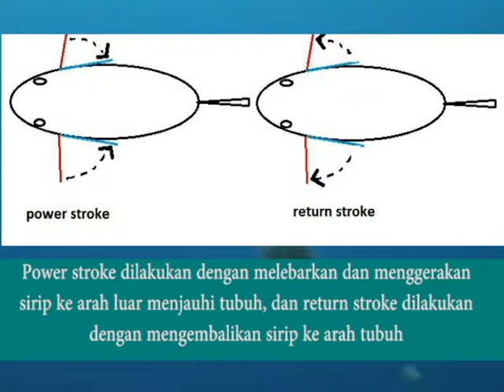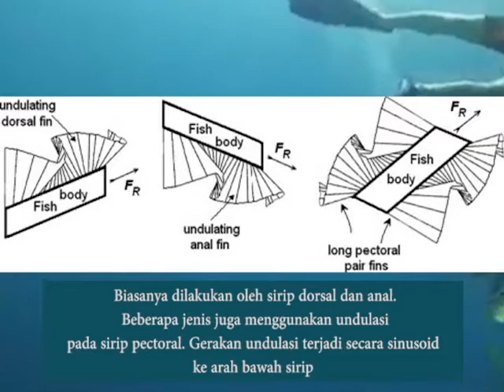Balistiform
Ikhtiologi, tipe pergerakan ikan Balistiform.
Jurusan Ilmu Kelautan, FMIPA, Universitas Tanjungpura.
Nama Kelompok :
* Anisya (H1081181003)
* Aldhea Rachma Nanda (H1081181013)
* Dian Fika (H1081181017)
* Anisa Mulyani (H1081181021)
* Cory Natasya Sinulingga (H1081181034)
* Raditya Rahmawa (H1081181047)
Semoga Bermanfaat :)